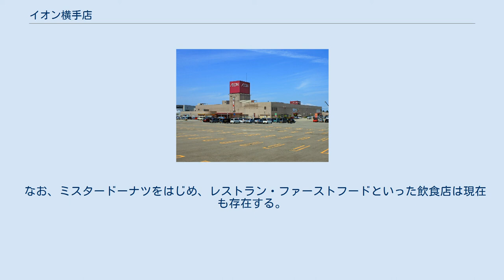イオン横手店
イオン横手店 （イオンよこててん）は、秋田県横手市安田にあるイオン東北株式会社が管理・運営する総合スーパー (GMS)。
 当初、サティブランドとして、秋田県3号店（1号店は秋田サティ（現・イオン秋田中央店）、2号店は東北ニチイ能代店から転換した旧能代サティ）として開業した。
当時の運営会社は、マイカル東北。
 マイカルグループの破綻に伴いマイカル東北運営店舗が全滅した中で、唯一の残存店舗である。
したがって、グループ破綻後にマイカル本体が譲受した旧マイカル東北唯一の店舗と言い換えることもできる。
 破綻処理の過程で、マイカルの親会社がイオンとなったことにより、隣接するジャスコ横手南店(当時)と競合してしまうことから、ジャスコ横手南店をイオンスーパーセンター横手南店に転換。
横手サティは同時に破綻したマイカル東北から施設の営業権を買い取った上で、多大な赤字を出していた食料品部門などから撤退し、衣料品中心の店舗に転換することになった。
サティ側をスーパーセンター方式に転換することも検討したが、ジャスコ側をスーパーセンターにする意向もありイオン社長の岡田元也が却下した経緯がある。
 しかし、集客力が低迷していく中で、「衣料品中心の店舗」という当初の戦略は困難を極めた。
平日の駐車場は半分以上がら空き状態で、人は数えるくらいしかおらず、しまいには屋上駐車場が通年閉鎖にまでなるほど運営が厳しくなった。
そこで、2017年に一部食料品部門の復活、薬コーナーの設置・処方せんの受付などの大規模なリニューアルを実施、新たな専門店としてニトリ等を誘致し、家具・生活用品の売り場も事実上拡充された。
 なお、ミスタードーナツをはじめ、レストラン・ファーストフードといった飲食店は現在も存在する。
 運営会社のマイカルが、イオンリテールへ吸収合併されたことに伴い、店舗名を「イオン横手店」へ改称した。